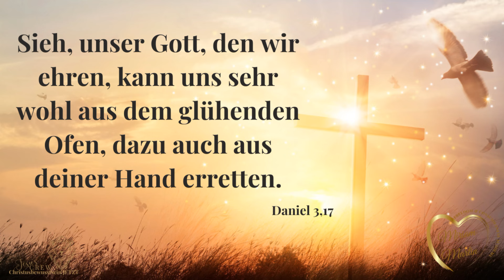Gott will dich befreien 🔥 | Tägliche Andacht | Miriam Martin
Unser Vater hat durch mich eine Akademie erschaffen, die den Menschen hilft, ihren Platz im Leib einzunehmen.

Am 23.03.24 findet ein nächstes Live-Seminar im Heiligen Geist statt. Zögere nicht und melde dich hier an

Für Spenden zum Ausbau der Akademie und zu Hilfe im Deutschsprachigen Raum bitte hier klicken: https//

Miriam